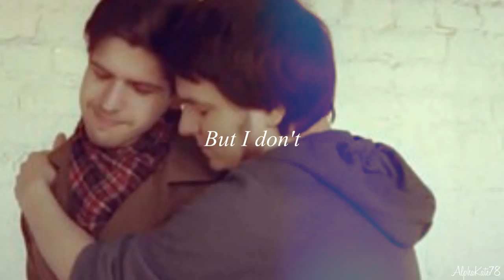ɪ ᴋɪssᴇᴅ ᴀ ʙᴏʏ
I don't know what is it o.O
Чуваки,это стеб. не воспринимайте серьёзно